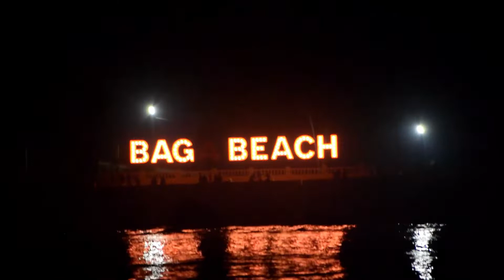GOA mein New Year Celebration !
2020 NEW YEAR BASH in GOA - Club Hopping

The New Year Parties in Goa are a time for the young generation to indulge in a crazy and wild partying spirit. Like so many good things in life, be it expensive chardonnay, garlic fried calamari, beach football; Christmas and New year’s in Goa tops the list. The entire state is lit up with tourists from all over India as well as world over, flock here for the wildest experiences.

Being the Christmas season, all the churches are well lit up with fairy lights and beautiful cribs. You can go crib hoping and watch the creativity and effort in making each crib housing the Lord Jesus. If you’re lucky enough, you might even chance upon walking cribs which is a whole new experience altogether. Immerse in the local culture and watch small kids as they go singing Christmas carols around the town, spreading good wishes and the joy of Christmas to all.

Do not miss out on the special desserts that this festive season brings in. These sweets are made at home and sent in napkin-covered trays to relatives and friends. The offering, known as kuswar, consists of traditional Goan Christmas treats like neureos, mandares, kulkuls, doce de grão and Bebinca. You can find these sweets at local bakeries and take this sweetness of Goa back to the people at home.

If you’re a romantic and a fan of ballroom dancing, this is the best time when there are multiple dine and dances happening all over the state. With the top bands of Goa entertaining you with live music, you can sip on or chug the traditional booze and watch lovelorn couples sway to the beat of Cha Cha and Waltz all night long.

The best and most alluring reason for being here on New Year’s is partying all night long. Known as the Vegas of India, you can do what you feel and completely let loose all the worries and stress in this beautiful state. Be it partying in the happening beach of Morjim or getting tipsy to the music and beats under the night sky and watch the astounding sunrise at beach shacks, you cannot deny the fact that all you party lovers out there long to experience the best New Year parties in Goa.